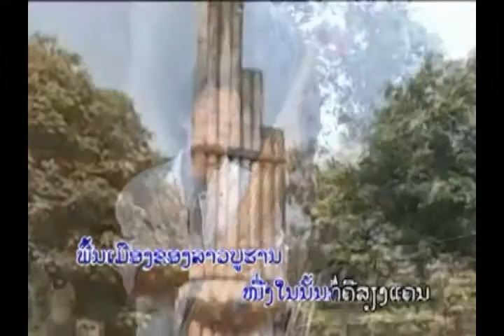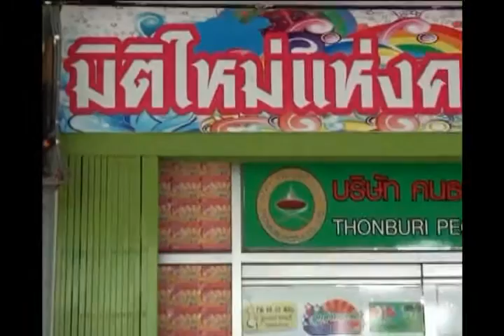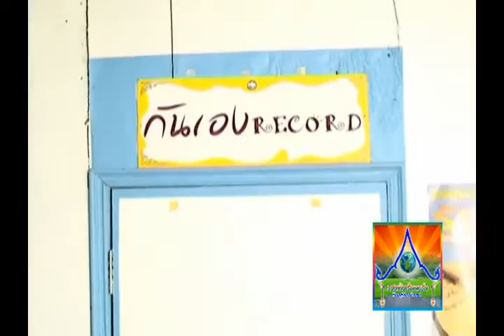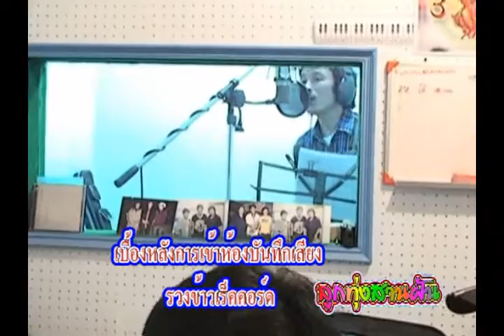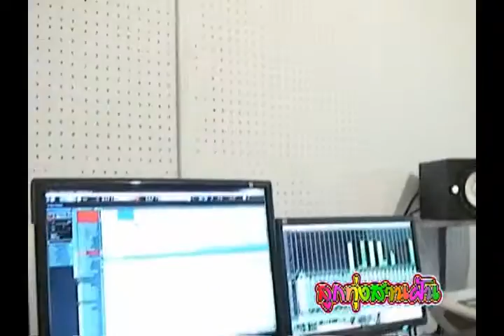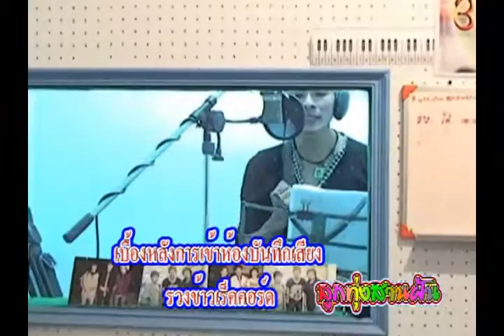ลูกทุ่งสานฝัน น้องดวงใจ 11-02-55 2-2